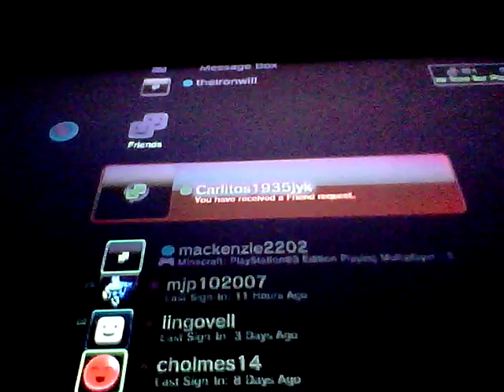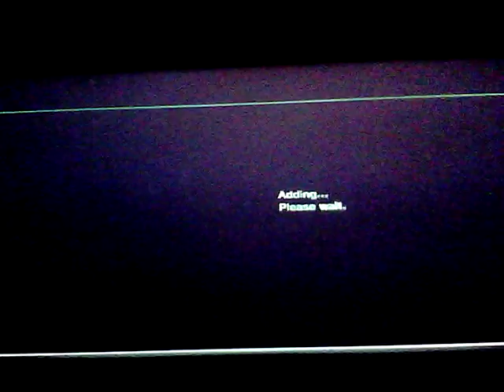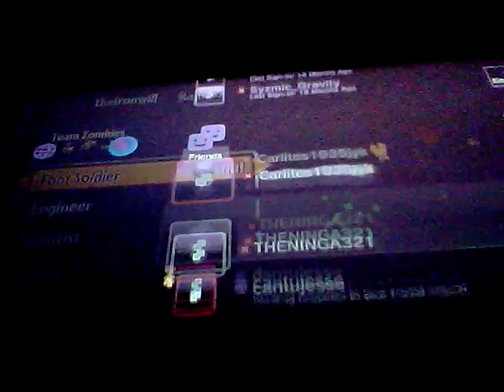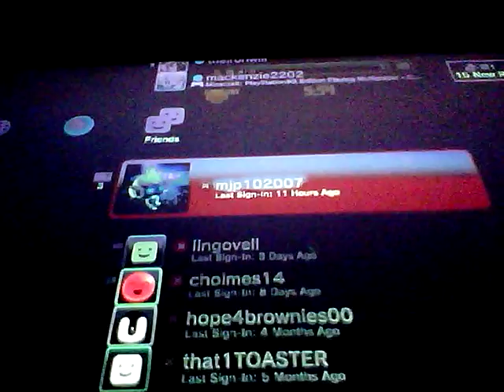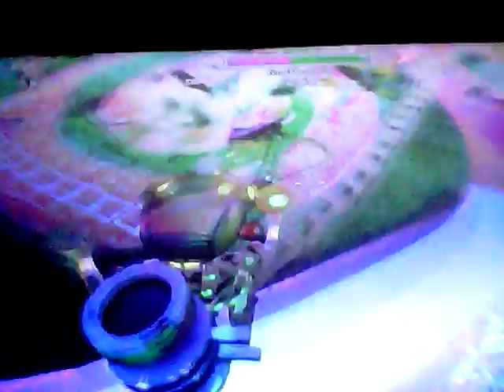Showcasing mystic flower!garden warfare ep13